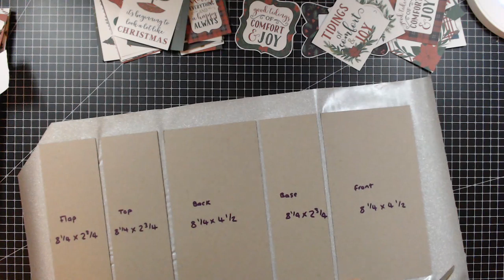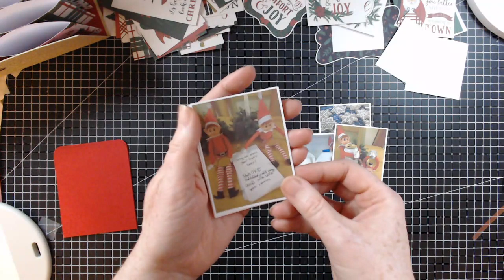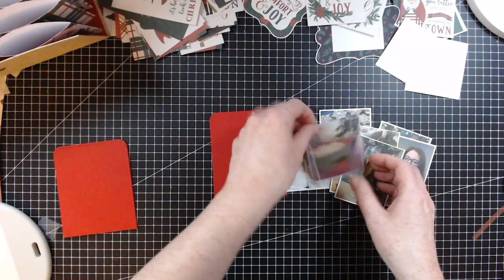LIVE | 9th Day of Christmas 2019 | Double Accordion Mini Album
LIVE | 9th Day of Christmas 2019 | Double Accordian Mini Album \\ YES! You have read that correctly! The end of 2019 was incredibly busy on the work front and I was unable to finish my Christmas series. So now is the perfect time to complete it! Hoping you can all join me for some festive fun!

INTERNATIONAL POST AVAILABLE AT CRAFT STASH

• Simply Made Crafts Die Set Ultimate Poinsettia Set of 7 | Christmas Gifting

• Creative Expressions Foundation Card - Rich Red A4 210gsm (pack of 25)